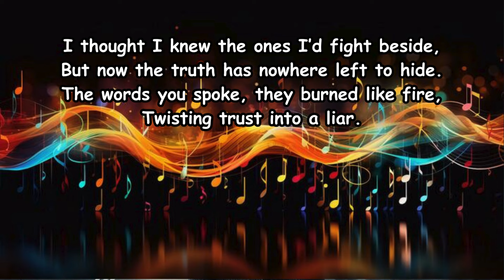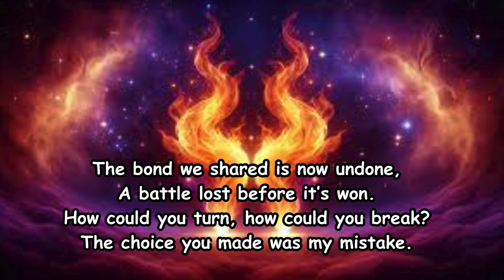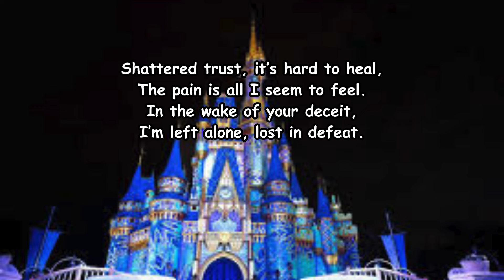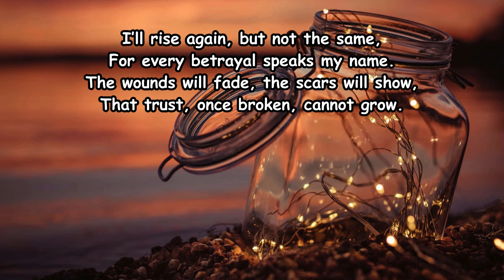Shattered trust, it cuts so deep || Secret Path Of Shadows by Sneha Lodha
The original song is written by Sneha Lodha.

Through the song, Sneha captures the essence of the Betrayal section in the novel. This part of the story delves into the emotional devastation of betrayal, the unraveling of trust, and the pain that comes with realizing that someone close has turned against you.

“Shattered Trust” captures the emotional core of the Betrayal section. The verses explore the initial shock and pain of discovering someone close has turned against Aria.

The chorus drives home the devastation of losing trust, a theme that resonates throughout this part of the story. The bridge reflects on the lasting impact of betrayal, as Aria wrestles with the loss and the irreparable damage it causes.

The song leaves the listener with a sense of profound sadness, but also the promise that she will rise, though forever changed.